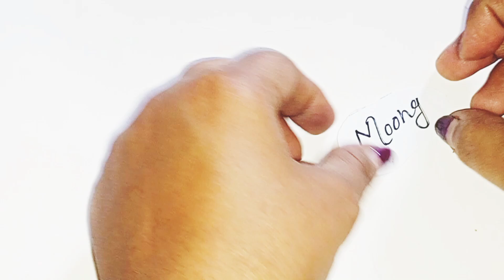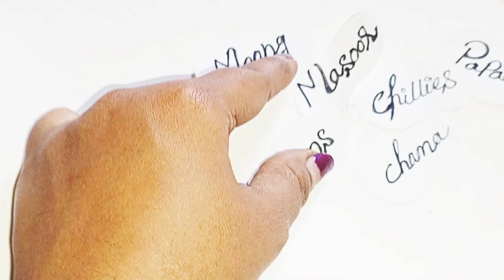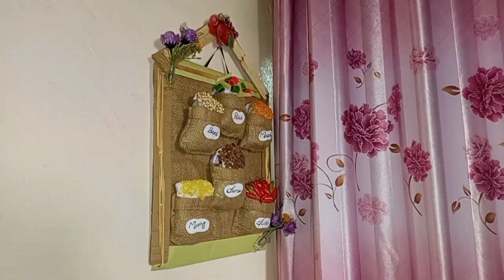DIY kitchen wall decor with burlap, spice and pulses ||Spice bag || Easy kitchen Diy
New Easy Snacks Recipe | Perfect For Kids Lunchbox & Tea Party Ideas Recipe | Crispy Bread Snacks

Save Your Money & Time With 1 Simple Trick | How to
Clean & Organize a Kitchen | Useful Tips How to put flat sheet on charpai | tips and trick of bed sheet wrinkles life hack | gharelo totkay

20+ Best Kitchen Tips & Hacks To Save Ur Money & Time How To Keep Kitchen Clean and Organized

یکھی ہوئی روٹی سے جب آپ یہ ریسپی بچائیں گے تو آپ جان بوجھ کر روٹیاں bachi hui roti ki recipe بچائیں کے

Smartly Save Ur Money & Time with 1 Thing | How to Kitchen Clean & Organized | Kitchen tips & hacks

19 Best Time Saving Habits||Kitchen Tips|| Ktchen Cleaning

Tips||Kitchen Organisation Ideas Weight Loss Recipe By Chatpaty Pakwan|| صرف ایک مینے میں تین

کلو تک وزن کم کریں

मैंने आंटी के सफेद बालों को ऐसे जड़ से काला किया कि वो देख कर चौंक गई, 100% गारंटी नुस्खा Black Hair

WASH YOUR CLOTHES IN NO TIME WASHING MACHINE

HACKS AND TRICKS by Recipes home n1 Tips and tricksBreakfast Recipe | Nasahta | Easy Breakfast Recipe |

Lachha Save Your Money & Time With 1 Simple Trick How to Paratha | Omelette Bun Paratha Recipe Clean & Organize a Kitchen | Useful kitchenTips

WASH YOUR CLOTHES IN NO TIME || WASHING MACHINE HACKS AND TRICKS by aneela g home tips and tricks

30-Three Minutes Habits For Well-organised & Clean Home 30 Zero Cost Habits For A Wise Housewife

5 Surprising Kitchen tips that Women Shock in cleaning |Home Tips & Tricks | Kitchen Hacks

How to make organizer
Hanger tricks
Hacks for cleaning your kitchen
diy kitchen cleaning hacks
diy home cleaning hack
kaly bartan kaisy saf krain
5 mnt tips
cleaning tips
Vegetable long time saving tips
Chay ki pati ki tips
House cleaning tips
House cleaning tips in winter
daily routine cleaning
rozana ki kitchen cleaning tips
daily useful tips and tricks
daily kitchen hacks
tips for housewiveskitchen
 cleaning tips for moms
kitchen cleaning tips for housewife
beauty tips
beauty remedies
diy home cleaning ideas
stove cleaning hacksbartano ko kaisy chamkalen
Kali patili ko kaise saf karein
kale bartan ko saf karny ka idea amazing kitchen tips, Amazing Kitchen Tips, cocking hacks. time saving tips, Kitchen hacks.time saving tips by indian vloggers pinki, kitchen tricks, amazing kitchen amazing kitchen organizer, amazing home, beautiful home decorate, best kitchen tips in Hindi, amazing kitchen tips and zero cost ideaszero cost organizer, no cost home decorate organizer sidra's kitchen hacks, smart kitchen tips unique ideas for kitchen unique tips, sewing ideas sewing tips and trick, charpai ki Chadar ko akhtha honay sy kaisy bachaein, kaffara drama,

Smartly Save Ur Money & Time with 1 Thing How to Cool Home in Summer without AC

Kitchen saf karny ka tarika
how to clean iron
how to clean sink
how to clean for refrigerator
beauty hack
beauty tips and tricks
sewing charpai Chadar
sewing hack
sewing homemade ideas
skin cleaning hacks
How to clean black pots and pans
how to clean black pans and pots
kale bartan kaisy saf karen
kaly bartan saf karny ka asan tarika
unefulde as
Kanwal ghouri
fatsheettutorial artipsandtricks
Charpai ki Chadar ko akatha honey se keise bchain Flatsheet tutorial, Quick & easy flatsheet tutorial, bedsheet tutorial,